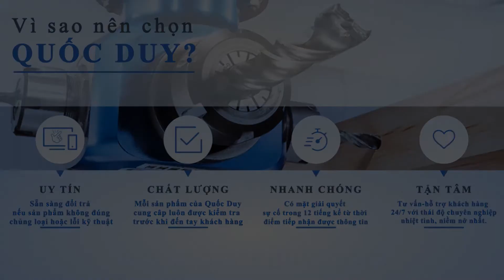Vận Hành Máy Tiện Gỗ Cnc - Tiện Song Cầu Thang - Cnc Lathe Machine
► Điện thoại : 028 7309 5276